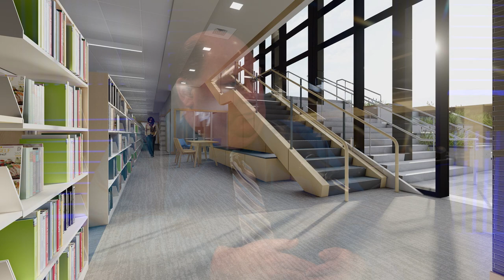Chamber Spotlight - Library Foundation, Marlborough, MA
This episode of Chamber Spotlight highlights the Marlborough Library Foundation and the renovation of Marlborough Public Library.

December 2022.